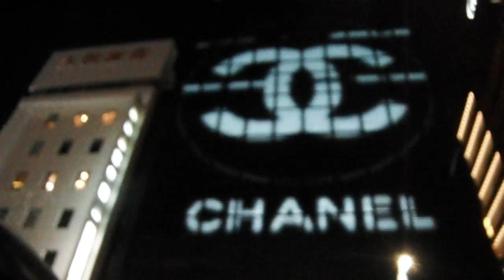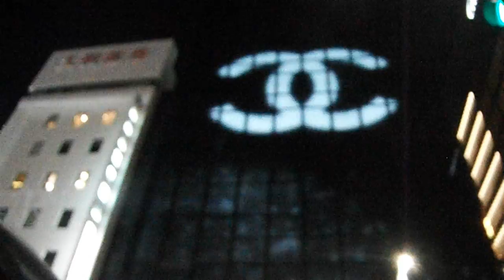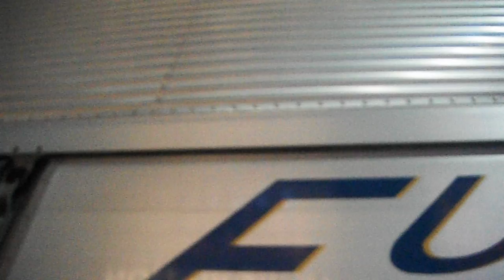DSCF9038銀座シャネル20160830壁面イルミネーション